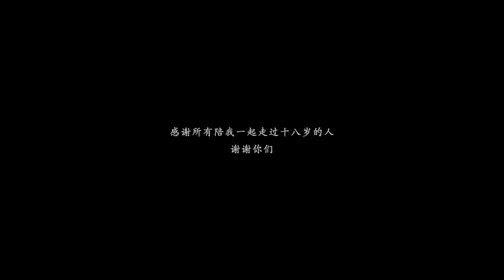THE ISLAND - a film by Young Lee 2018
This is the island of my life. Enjoy.

 - This is a personal project.
 - Shot on Canon 1dx Mark 2 / Canon 6D / DJI Phantom 3 Advanced